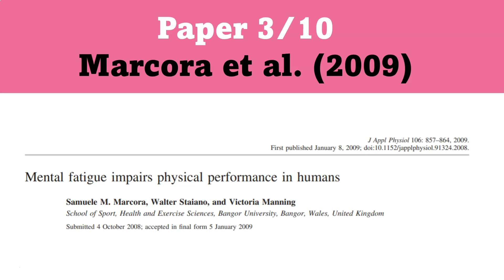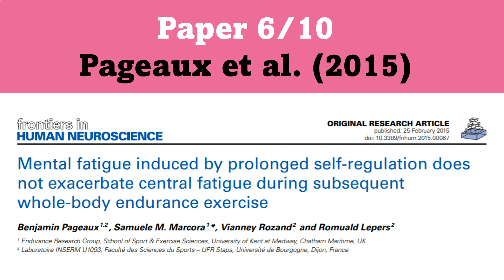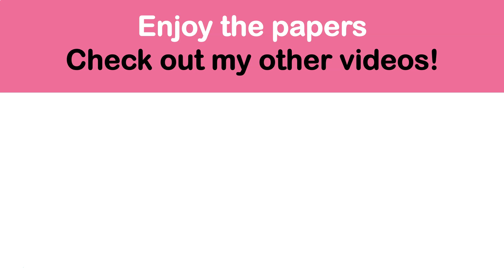10 recommended articles on mental fatigue in sport and exercise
Journal links from this video can be found below!

1. Martin et al. (2018).

2. Martin et al. (2016).

3. Marcora et al. (2009).

4. Salam et al. (2018).

5. Azevedo et al. (2016).

6. Pageaux et al. (2015).

7. Pageaux et al. (2014).

8. Veness et al. (2017).

9. Moreira et al. (2018).

10. Penna et al. (2017).